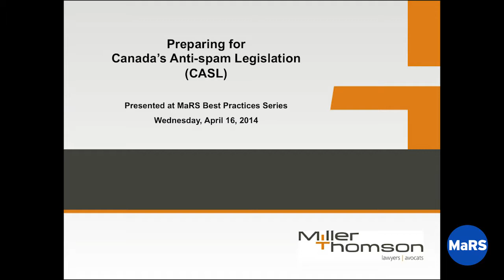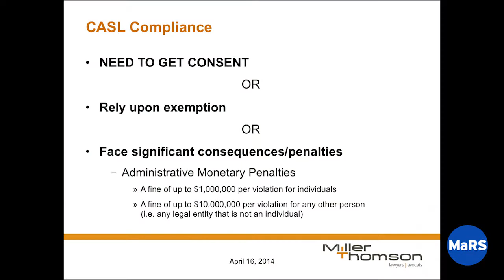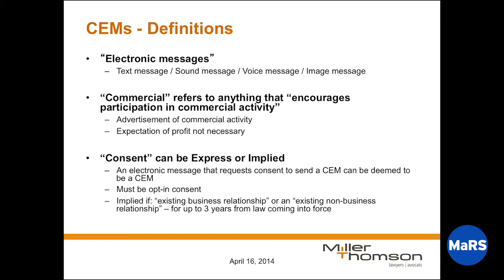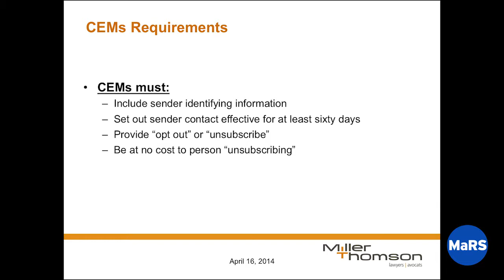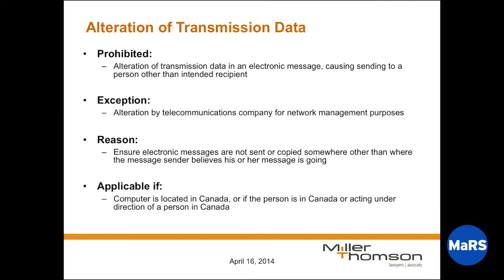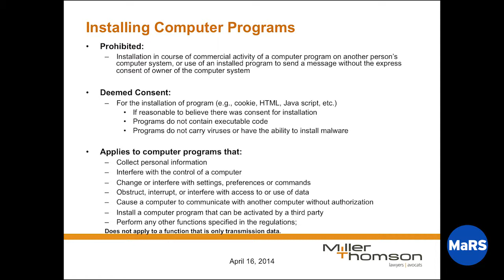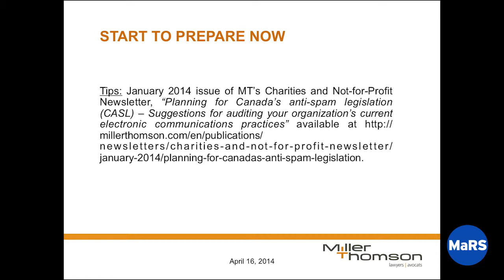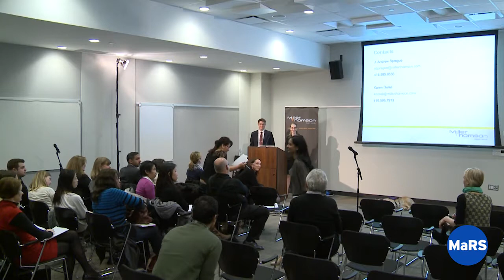Compliance: Canada's new anti-spam legislation and how it affects your startup - MaRS Best Practices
Karen Durell and J. Andrew Sprague discuss Canada's Anti-spam Legislation (CASL).